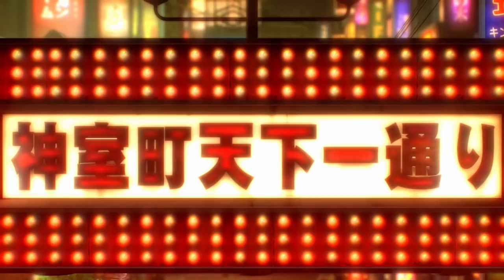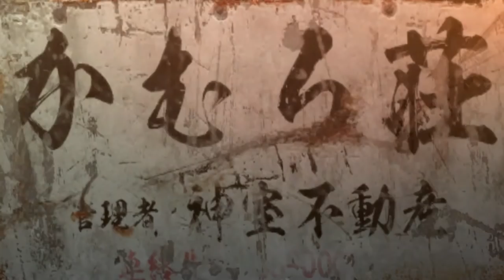Two Best Friends Play Yakuza 0 (Part 47)